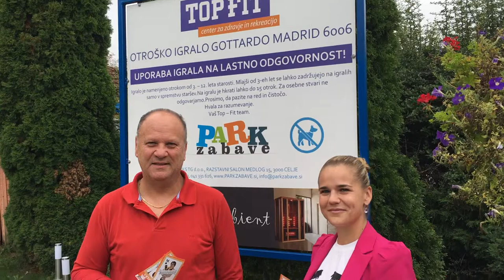Kaja in Mišo TOPLAK zgodba TOP FITA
V oddaji V.S. styling, na radiu Antena; 87,8, 91, 6 in 94,4 fm,
smo gostili očeta in hčer;
Kajo in Miša TOPLAKA, govorili smo o zgodbi športa, športni karieri, izkušnjah, izjemnih športnikih, športnih navdušencih, ideji ter rasti dejavnosti TOP FITA.